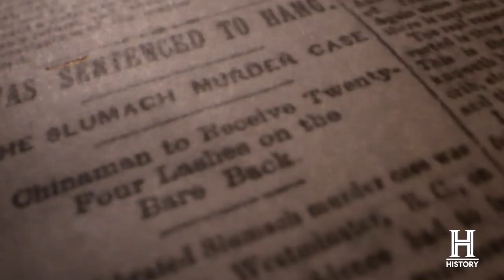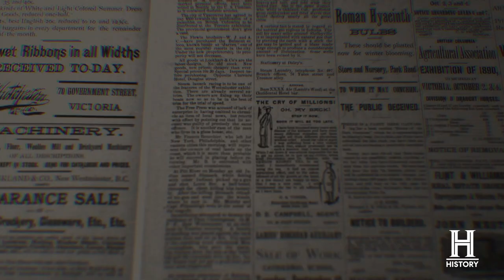Deadman's Curse S1 - Legend of Slumach | Full Episode on STACKTV & Global TV App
Deadman's Curse | New Series Sunday September 11 on The HISTORY Channel | Also Available on STACKTV

New this fall, four fearless explorers band together to solve the legend of Slumach's lost gold mine in Deadman’s Curse (8x60), premiering Sunday, September 11 at 10 p.m. ET/PT on The HISTORY® Channel, and distributed by Corus Studios. The treasure’s mysterious location has eluded prospectors for generations. In its pursuit, the team must face extreme weather, unforgiving terrain, and a 100-year-old curse all while chasing cryptic clues. Making up this dynamic group is prospector Kru Williams, mountaineer Adam Palmer, Indigenous explorer Taylor Starr and her father Don Froese.

A distinct variety of skills is required to venture through the same land as Slumach, an Indigenous man rumoured to have discovered a lucrative stash of gold in the mountains of British Columbia. Kru’s obsession with the Slumach legend led him to Adam, whose help he needs to get through some of the world’s most difficult terrain. However, finding the treasure also means solving the mystery. Enter Taylor and her father Don, who both have an intimate knowledge of the land and a very personal connection to the story. As Slumach's great-great niece, Taylor is determined to uncover the truth about the legend, the curse, and the gold.

The premiere episode introduces the legend and curse of Slumach’s lost gold mine, giving a glimpse into what it will take to find the treasure and solve the mystery. The search starts with Adam and Kru following a clue that leads them on a dangerous journey many have not come back from. Meanwhile, Taylor aims to separate fact from fiction and searches for the truth about the man behind the legend.